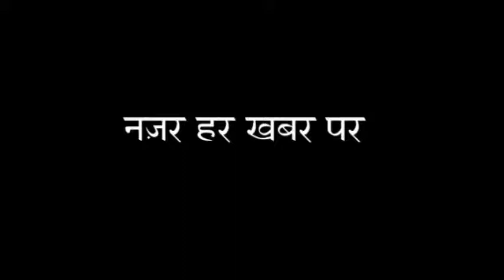Hushiarpur mein bjp ne manaya baba sahib bheem raao ambedkar nirman divas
Azadtvnews.in

ANCHOR READ ਜਿਲਾ ਹੋਸ਼ਿਆਰਪੂਰ ਵਿਖੇ ਡਾਕਟਰ ਭੀਮ ਰਾਓ ਅਮ੍ਬੇਦਕਰ ਭਵਨ ਵਿਚ
ਉਨ੍ਹਾ ਦਾ ਪਰੀਨਿਰਵਾਣ ਦਿਵਸ ਮਨਾਇਆ ਗਿਆ

ਵੋ-1-ਇਸ ਮੋਕੇ ਡਾਕਟਰ ਭੀਮ ਰਾਓ ਅਮ੍ਬੇਦਕਰ ਦੀ ਪ੍ਰਤਿਮਾ ਤੇ ਕੇਬਿਨੇਟ ਮੰਤਰੀ ਸ.
ਸੋਹਨ ਸਿੰਘ ਠੰਡਲ ਤੇ ਰਾਜ ਸਭਾ ਮੈਬਰ ਅਵਿਨਾਸ਼ ਰਾਏ ਖੰਨਾ ਦਰ ਚੰਦਰ ਸ਼ੇਖਰ ਭਾਟੀਆ ,
ADC ਹਰਮਿੰਦਰ ਸਿੰਘ , ਤਸੀਲਦਾਰ ਪਰਮਜੀਤ ਸਿੰਘ , ਅਤੇ ਹੋਰ ਪ੍ਰਮੁਖ ਲੋਕਾ ਵਲੋ ਫੂਲਾ
ਦੇ ਹਰ ਚੱਡਾ ਕੇ ਸ਼ਰਦਾ ਦੇ ਫੁਲ ਭੇਟ ਕੀਤੇ \ ਇਸ ਮੋਕੇ ਸ ਠੰਡਲ ਨੇ ਕਿਹਾ ਕੀ ਡਾਕਟਰ
ਭੀਮ ਰਾਓ ਅਮ੍ਬੇਦਕਰ ਵਲੋ ਲਿਖੇ ਗਏ ਸਵਿਧਾਨ ਤਹਿਤ ਪੂਰੇ ਭਾਰਤ ਦੀ ਵਿਵਸਥਾ ਚਲ ਰਹੀ ਹੈ
\ ਜੋਕਿ ਸਾਡੇ ਲਈ  ਬੜੇ ਮਾਨ ਵਾਲੀ ਗੱਲ ਹੈ \ ਉਨ੍ਹਾ ਕਿਹਾ ਕੀ ਮੁਖ ਮੰਤਰੀ ਬਾਦਲ ਨੇ
ਹੋਸ਼ਿਆਰਪੂਰ ਵਿੱਚ ਡਾਕਟਰ ਭੀਮ ਰਾਓ ਅਮ੍ਬੇਦਕਰ ਬਣਾ ਕੇ ਜਿਥੇ ਮੇਨੂੰ ਮਾਨ ਬਕਸ਼ਿਆ ਹੈ
ਉਠੀ ਹੀ ਉਨ੍ਹਾ ਨੇ ਡਾਕਟਰ ਸਾਹਿਬ ਦੀ ਯਾਦ ਨੂੰ ਆਮ ਲੋਕਾ ਵਿਚ ਵੀ ਜਾਗ੍ਰਿਤ ਕੀਤਾ ਹੈ
\ ਇਸ ਮੋਕੇ ਉਨ੍ਹਾ ਨੇ ਮੰਗ ਕੀਤੀ ਕੀ ਜਿਸ ਤਰਾ ਡਾਕਟਰ ਭੀਮ ਰਾਓ ਅਮ੍ਬੇਦਕਰ ਜੀ ਦੇ
ਭਵਨ ਪੰਜਾਬ ਸਰਕਾਰ ਵਲੋ ਬਣਾਏ ਜਾ ਰਹੇ ਹਨ ਇਸੇ ਤਰਾ ਸਵਿਧਾਨ ਦੇ ਇਸ ਨਿਰ੍ਮਾਤ੍ਤਾ ਦੇ
ਨਾ ਤੇ ਦਿੱਲੀ ਵਿਚ ਵੀ ਉਚ ਪਧਰੀ ਸ੍ਕ੍ਸ਼ੀਅਤ ਦੇ ਨਾ ਤੇ ਵੀ ਸਮਾਰਗ ਤੇ ਭਵਨ ਬਣਾਉਣੇ
ਚਹੀਦੇ ਹਨ \